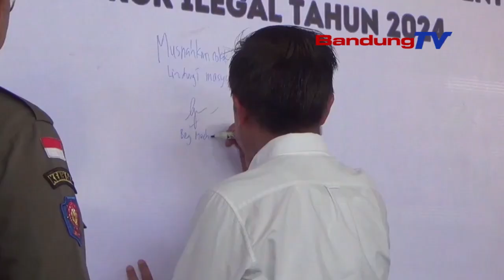ROKO ILEGAL TUR MIRAS NU TEU MAKE CUKAI DIMUSNAHKEUN